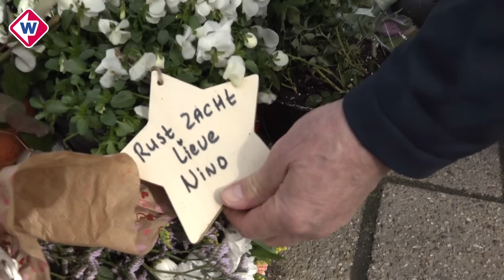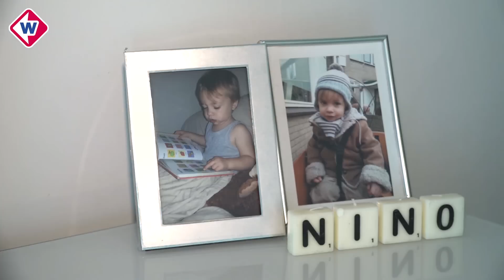Moeder doodgereden Nino (12) woest in raadzaal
'Jullie hebben gegokt en Nino en wij hebben verloren.' De moeder van de verongelukte tiener maakt harde verwijten richting de gemeente.

Haar 12-jarige zoon verongelukte in maart op een industrieterrein in Leiderdorp. Bizar toeval: eerder kaartte ze de onveilige verkeerssituatie nota bene zelf aan bij de gemeente.